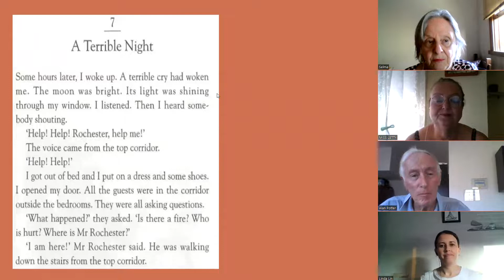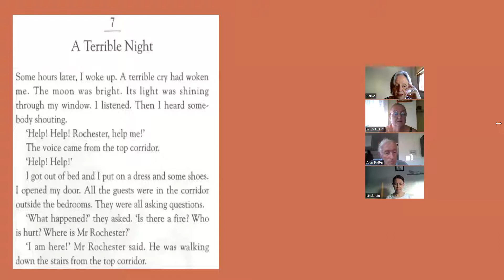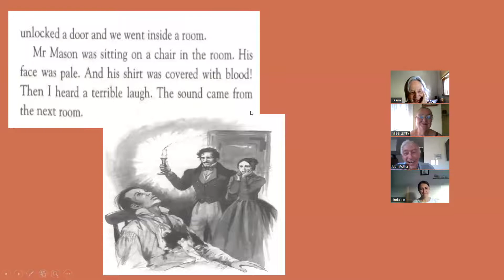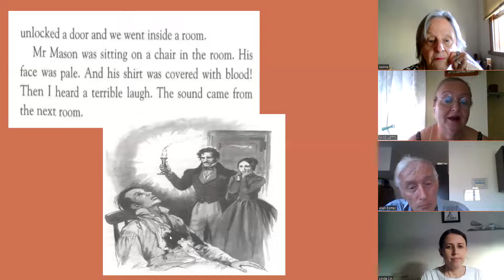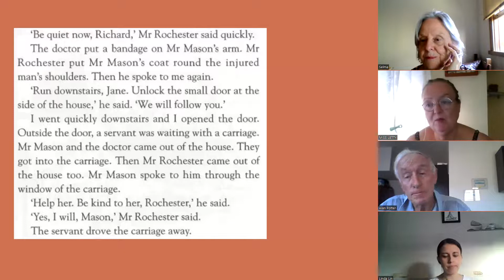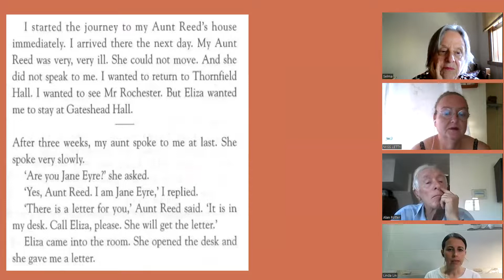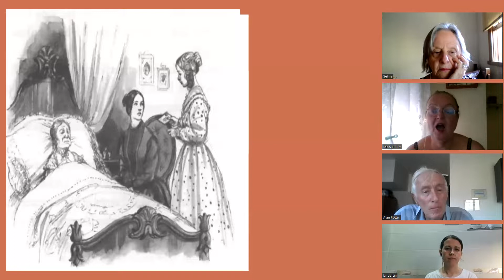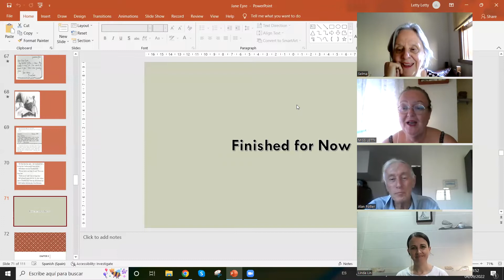7 JANE EYRE # 7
Today Alan was with Selma and Linda reading Chapter 7 .
Join them and read along .

In chapter 6 Rochester arrives with a group of friends, including Blanche. Jane feels insecure and inferior around them and tries to leave the party. Rochester allows her to because she is visibly upset but informs her that she must make an appearance every night. During a game of charades, Rochester and Blanche pretend to be a couple getting married. Judging from the way they behave toward one another, Jane believes they will get married soon.

A gypsy woman arrives and disappoints Blanche when she tells her what her fortune is. The gypsy tells Jane that happiness is coming to her and that she spoiled Blanche's plan to marry Rochester by suggesting that he is not as wealthy as she believes. As the woman continues to speak, Rochester's voice reveals that he is the gypsy woman. Jane says she suspected Grace Poole instead and accuses Rochester of unfairly disguising himself. He is upset when she tells him that Mason has arrived for a visit, and Jane hears Rochester taking Mason to his room that night.

Have a go to write in the comments

WE NEED MORE PEOPLE TO JOIN OUR MEETINGS .
Tell your friends about our channel
# Jane Eyre